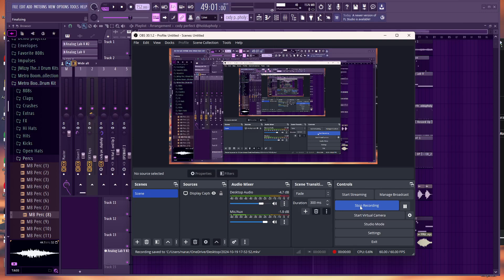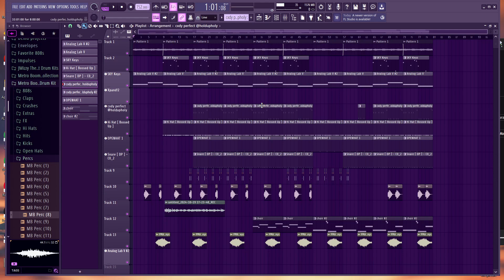no wifi session